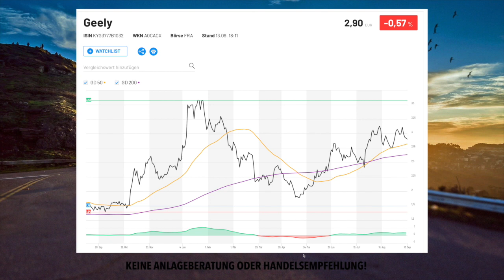Geely Aktie - Geely Aktie News!Geely Auto Aktie!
Heute habe ich für Euch die Geely Aktie dabei.
Ich gehe auf die aktuellsten Geely News ein und auch auf den Jahreschart kurz und knapp wie gewohnt.
Geely mischt im Elektroauto Aktien Sektor gut mit und kann sich zeigen lassen!
Was es neues gibt und wie es mit der Geely Aktie aussieht, seht Ihr in meinem Video.
Viel Spaß!